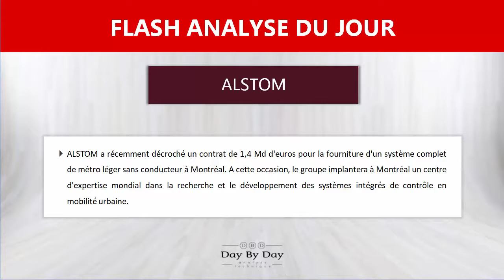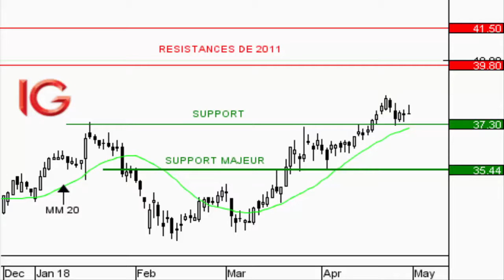Action Alstom : la tendance haussière se poursuit - Flash analyse IG 30.04.2018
ALSTOM a récemment décroché un contrat de 1,4 Md d'euros pour la fourniture d'un système complet de métro léger sans conducteur à Montréal. A cette occasion, le groupe implantera à Montréal un centre d'expertise mondial dans la recherche et le développement des systèmes intégrés de contrôle en mobilité urbaine.Du point de vue graphique, le titre est favorablement orienté depuis trois mois, comme en attestent la succession de creux et sommets ascendants et le soutien de la moyenne mobile à 20 jours. Le récent franchissement des 37,30EUR constitue une confirmation supplémentaire de la domination des échanges par le courant acheteur et présage d'une poursuite du mouvement ascendant en direction des résistances de 2011 situées à 39,80EUR puis 41,50EUR. Cette lecture serait toutefois invalidée en cas de rupture du support majeur à 35,44EUR.